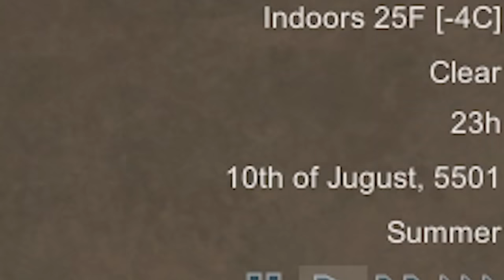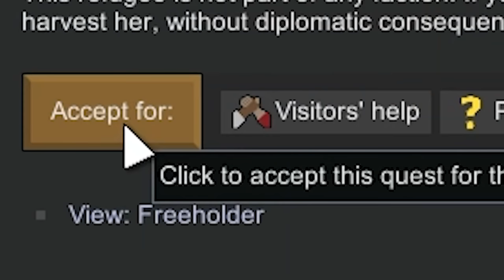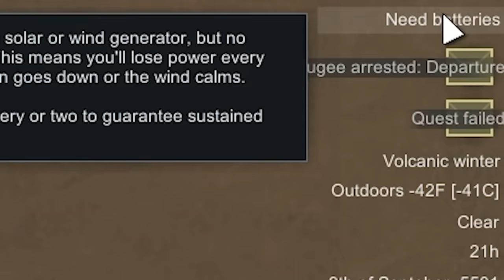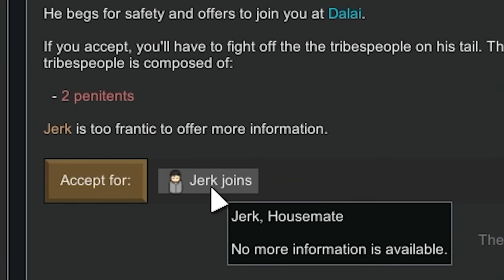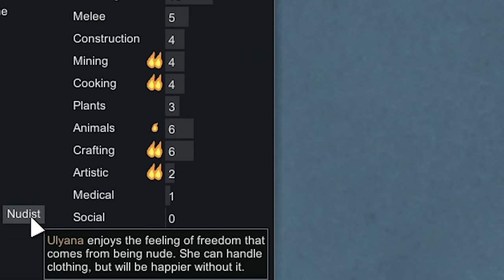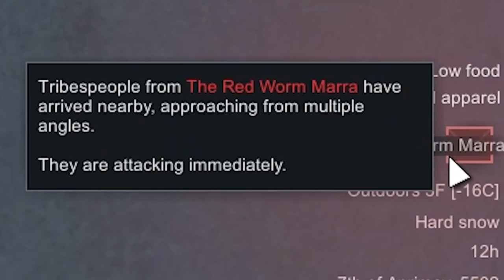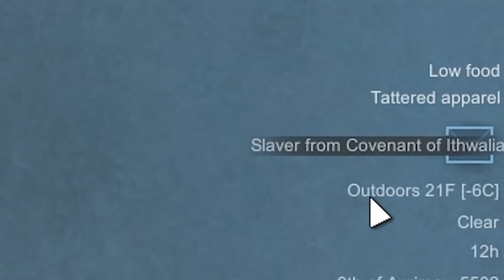*From SEED* Sea Ice Rimworld Tribal Start #4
May you thrive like the plants...In Rimworld, one of the most difficult starts is a sea ice tribal colony. With little technology, survival of the fittest allows only colonists who will do the unthinkable...

Mods:
Harmony
Mod Manager